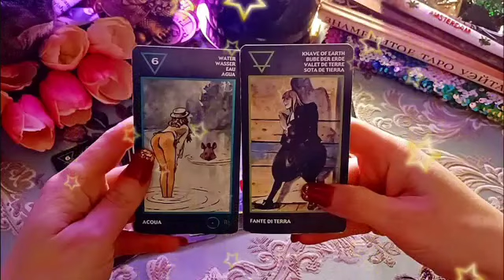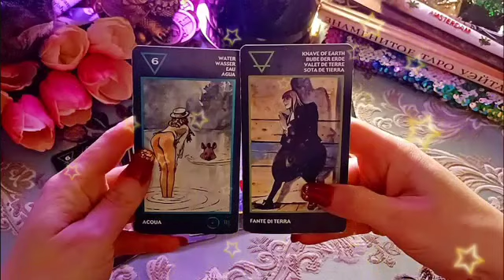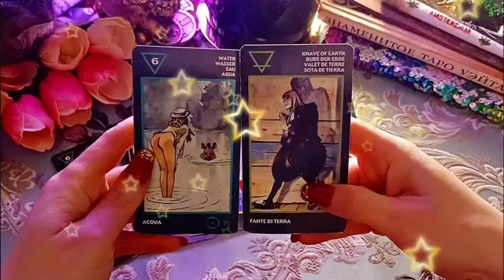برج الثور ♉ سر مستخبي عنك😏شخص ينتظرك بفارغ صبر🔥الدنيا بتتغير بعينك😍